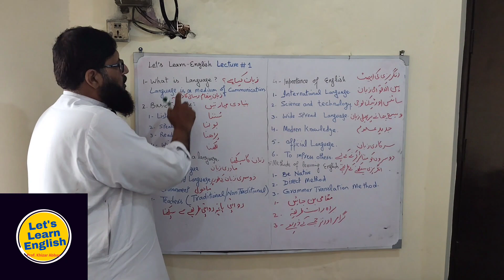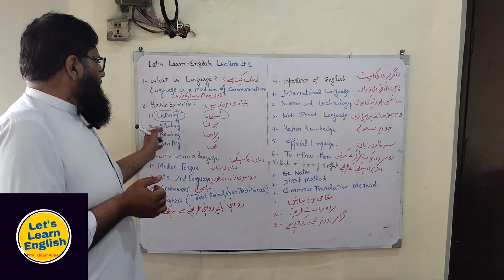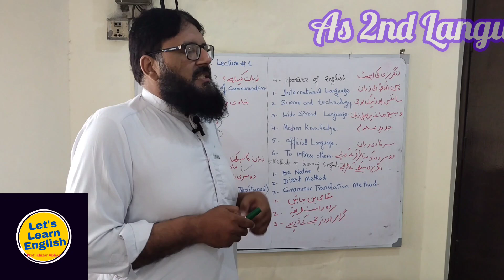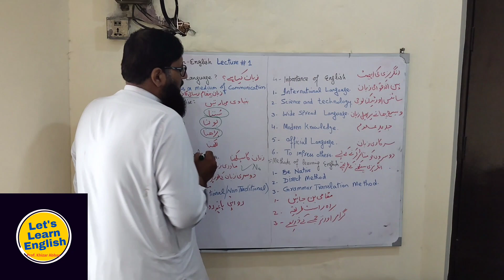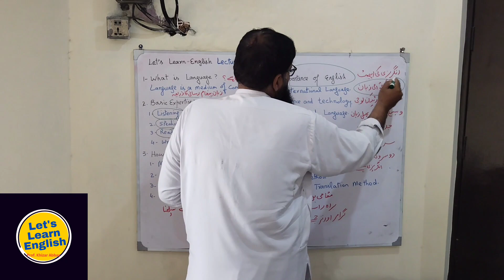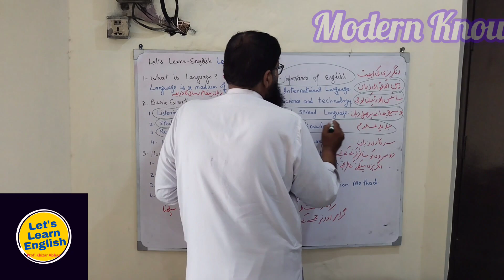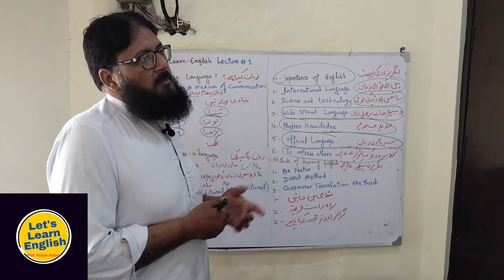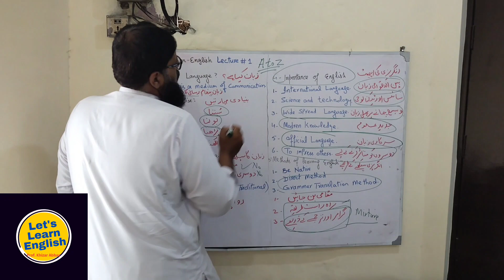The Power and Importance Of the English Language | Let's Learn English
In this lecture, we shall learn the importance of learning English for us.
In a world where communication knows no bounds, the English language stands as a global bridge connecting cultures, ideas, and opportunities. 🌍🗣️ Dive into our latest video as we explore the multifaceted significance of English in today's interconnected society. From international business and travel to pop culture and academia, this video delves into why mastering English opens doors to a world of possibilities. Whether you're a language enthusiast or just curious about the language that influences our modern world, join us to uncover the fascinating journey of English and how it continues to shape our lives. Don't miss out – hit the play button and let's embark on this linguistic adventure together! 📚🌐🔑

English Grammar
Vocabulary Building
Speaking Practice
Listening Comprehension
Pronunciation Tips
Language Skills Development
Fluent English
English Conversation
Language Learning Tips
TOEFL / IELTS Preparation
English for Beginners / Advanced Learners